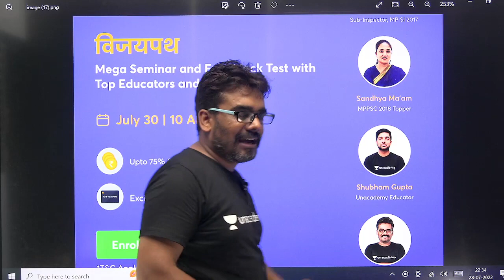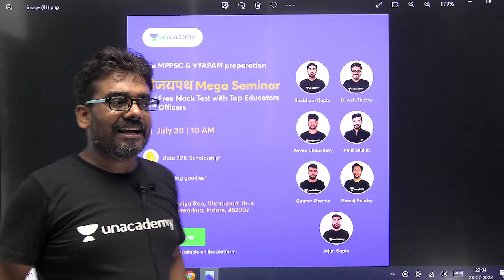Double धमाका Offer Like Never Before | Use Code - DTLIVE to get almost 30% OFF +6 months extension.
Use code DTLIVE & almost 30% discount on the Unacademy subscription.

📌 Unacademy MPPSC & VYAPAM Presents
विजयपथ: Mega Seminar and Free Mock Test with Top Educators and Officers

Enroll in Batches Now -
ICONIC Batch for MPPSC 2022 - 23: Foundation Courses for Prelims and Mains:

Use Code: DTLIVE

You can enroll to Unacademy Subscription and get the following benefits:
1. Learn from your favourite teacher
2. Dedicated DOUBT sessions
3. One Subscription, Unlimited Access to Live Online Classes and Videos
4. Real-time interaction with best-in-class teachers
5. You can ask doubts in live online classes
6. Limited students in each Class
7. Download the videos & watch them offline